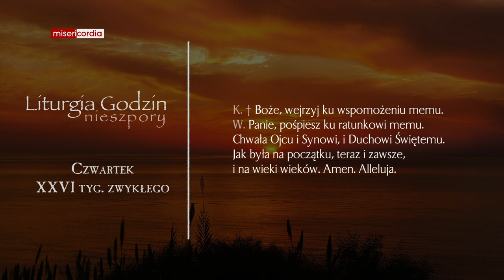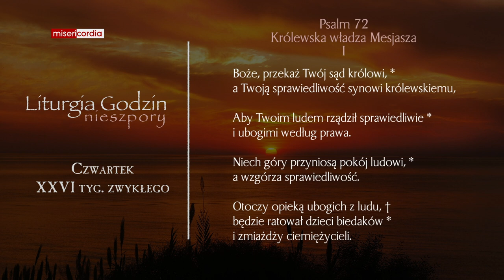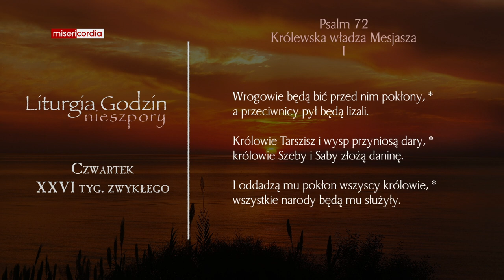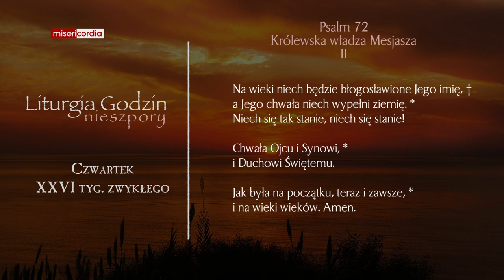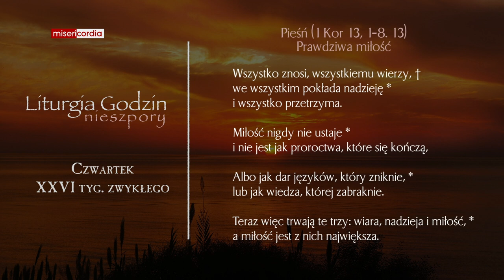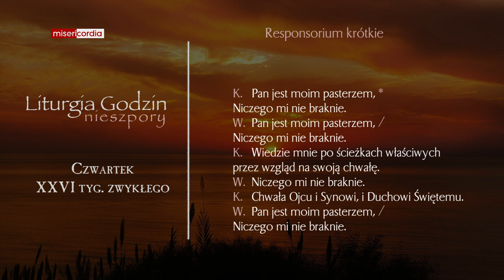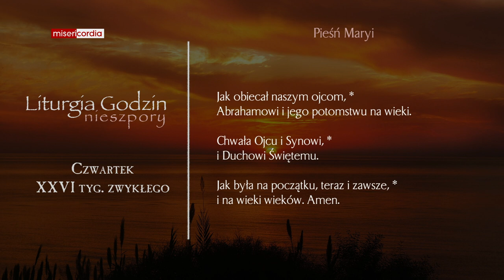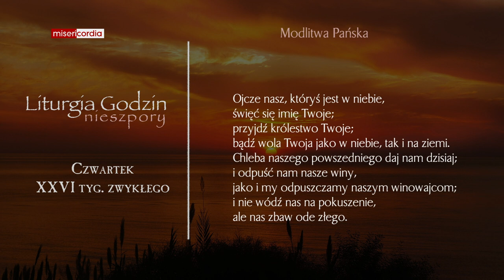Liturgia Godzin | Nieszpory | Czwartek, XXVI tyg. zwykłego